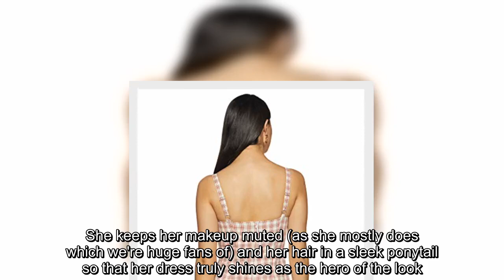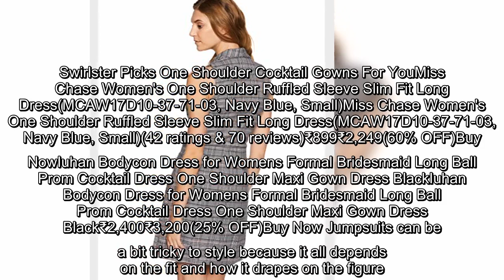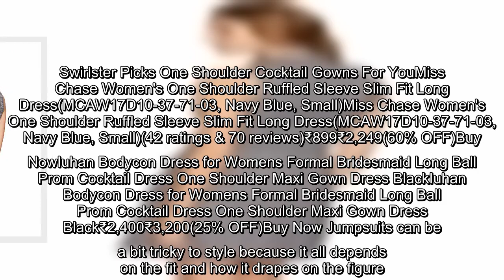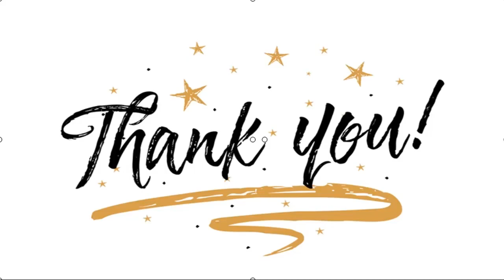✅ Alia Bhatt Makes Us Say ‘Checkmate!’ To That Dress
✍  Is it a superhero? Is it a fashionista? Well, no. It is Alia Bhatt swirling and twirling in an all glam look featuring a checked dress. Alia Bhatt's Georges Shobeika mini dress has a gorgeous plunging neckline and a cape that binds the entire look together. When it comes to style, Alia Bhatt is one not to shy away from going all out. Balance is key and Alia Bhatt surely knows how to ace the balancing act with this dress yet again. She keeps her makeup muted (as she mostly does which we're huge fans of) and her hair in a sleek ponytail so that her dress truly shines as the hero of the look. When Alia Bhatt is not lounging in her favourite comfy home clothes, she's diving into the extraordinary to statement looks one picture at a time.Swirlster Picks Checked Dresses For YouForever 21 Cotton a-line Dress (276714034_Ivory/Rust_Large)Forever 21 Cotton a-line Dress (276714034_Ivory/Rust_Large)₹749₹1,499(50% OFF)Buy NowVERO MODA Women's Shift Knee-Long Dress (10202924_Multi-Color_XS)VERO MOD ...